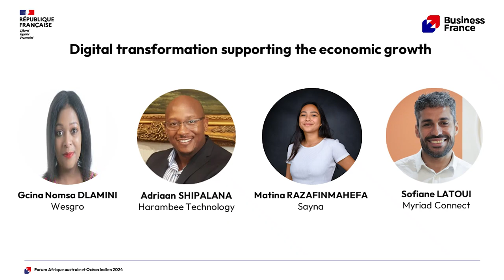Forum Afrique australe 2024 - Transformation Numérique | Business France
Le 26 juin 2024, Business France a organisé le Forum Afrique australe et Océan indien à Paris, en présence d’officiels, d’experts du marché, d’entreprises des 9 pays couverts et d’entreprises françaises.

Cet événement fut l’occasion de faire le point sur les opportunités présentes en Afrique du sud, en Angola, au Botswana, à Madagascar, au Mozambique, en Namibie, en Zambie et au Zimbabwe pour les entreprises françaises, ainsi que faire un état des lieux de la situation économique actuelle.

LinkedIn : / ambition-africa Facebook : / businessfrance